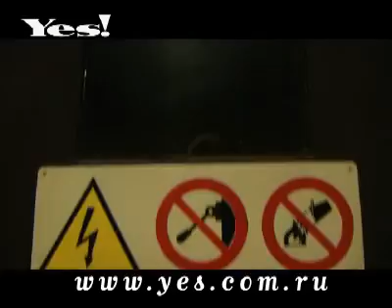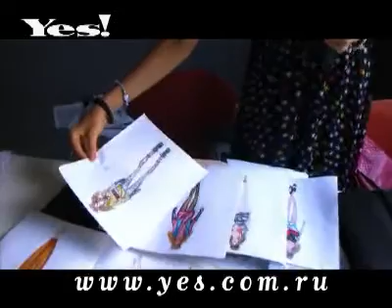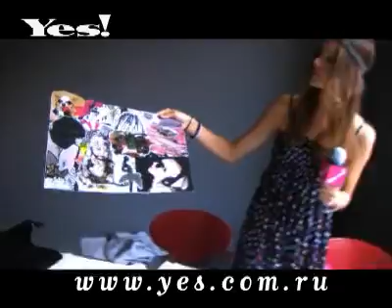ИНСТИТУТ МАРАНГОНИ В МИЛАНЕ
Отправившись в модную столицу Италии -- Милан, мы не могли обойти стороной самое модное место в этом знаменитом городе. И это вовсе не гигантский шопинг-центр на центральной улице Милана. Нет! Это Институт Марангони, где, между прочим, учатся самые знаменитые и могущественные люди фэшн-индустрии. К ним, безусловно,  относится и наша Кира Пластинина, которая и провела для нас экскурсию по этому  самому знаменитому фэшн-институту.